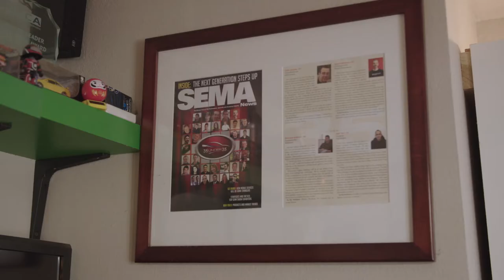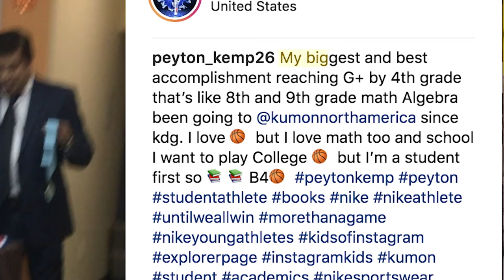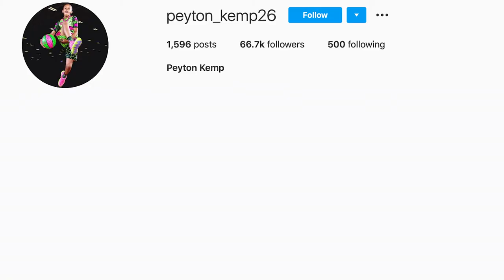Superstar Basketball Prodigies